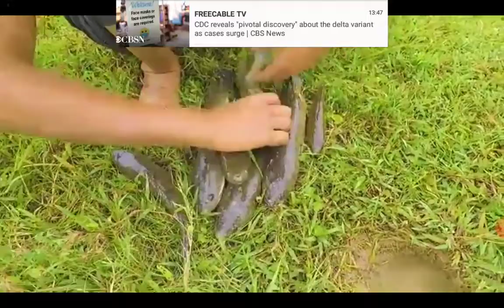This guy use a snake to get fish out a water hole